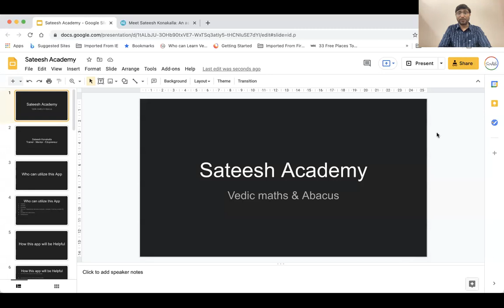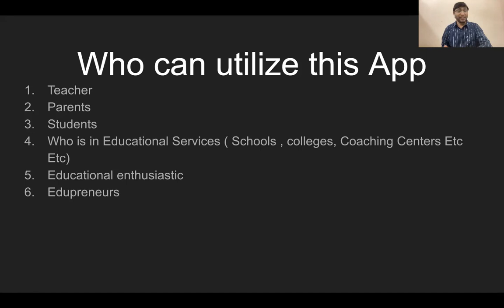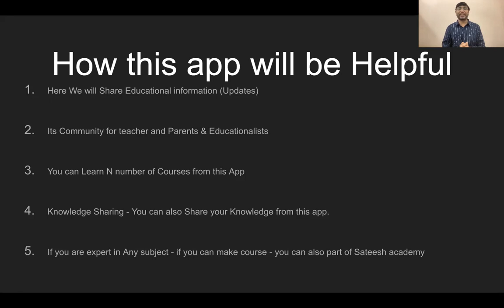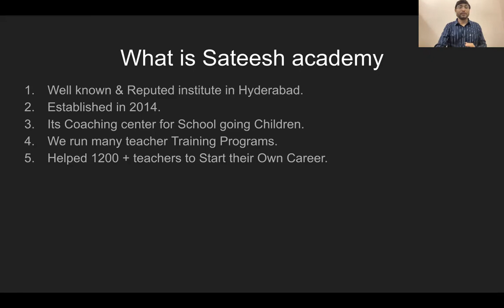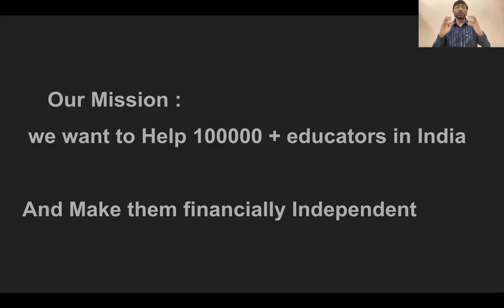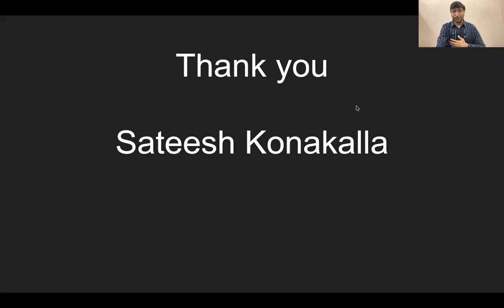How SATEESH ACADEMY app will help you ?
It's been almost 10 years now that I started Teaching Vedic Math for FREE in my demo webinar and Abacus for my students.

i created this app to help our teachers & teachers Community- - you can Share this app for N number of teachers. Will grow each other.

My Vedic Math course helped many teachers, students, parents to achieve their dream in the education sector. Now I want you to avail FREE Vedic Math training using my very own customized application. It will help you learn Vedic math to a certain extent without spending a penny.

Here is a link to download Sateesh Adacemy's app on Vedic Maths & Abacus.

I would love to know your thoughts on our application in the comment section down below !!